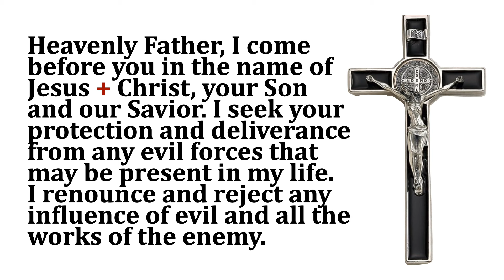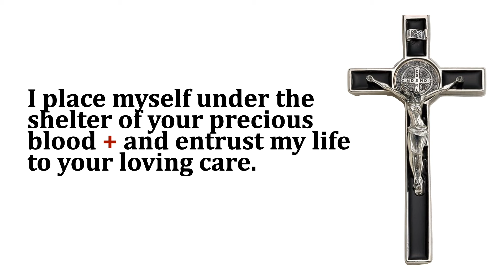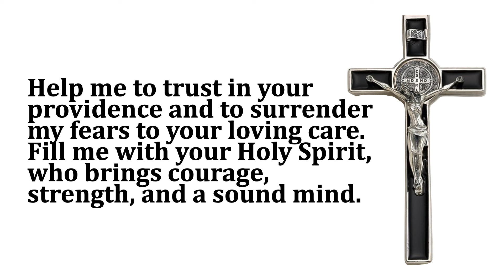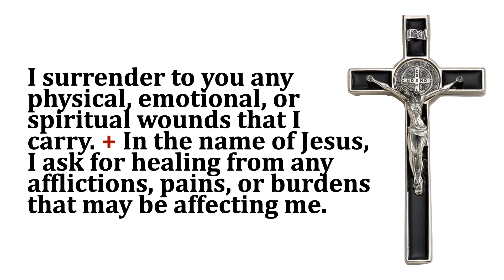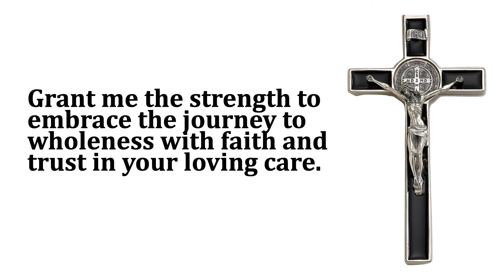Healing, Restoration, & Deliverance